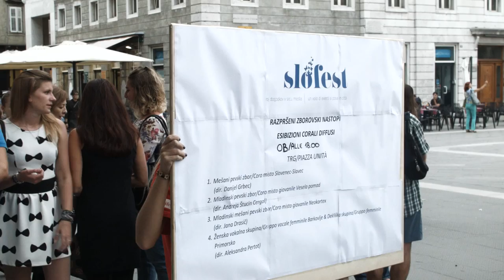Združeni Zbor Barkovlje in Primorsko - SLOFEST 2015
Združeni ŽVS Barkovlje in DVS Primorsko pojeta na Slofestu 2015 v Trstu.
Vodi Aleksandra Pertot

SLOFEST 2015 Trst - Trieste

Snemal in montiral Kajetan Kravos

Blackmagic Pocket Cinema Camera, Panasonic 7-14 mm,  Canon ef 17-40 mm.